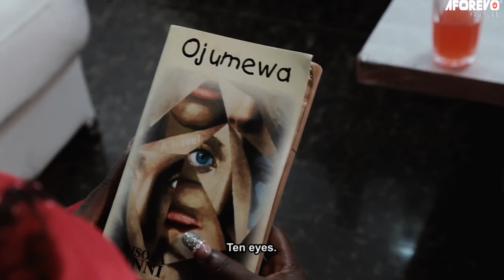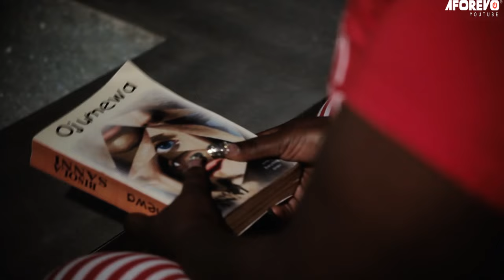ONE MAN (OKUNRIN KAN )- A Nigerian Yoruba Movie Starring Oyindamola Sanni | Faithia Balogun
Their thirst for wealth leads them into a dangerous power struggle with the rightful masters of the craft.